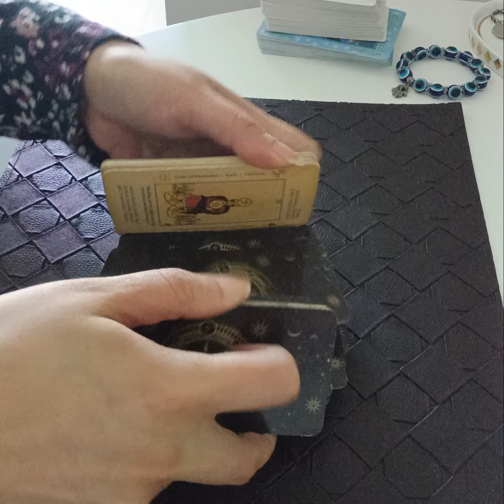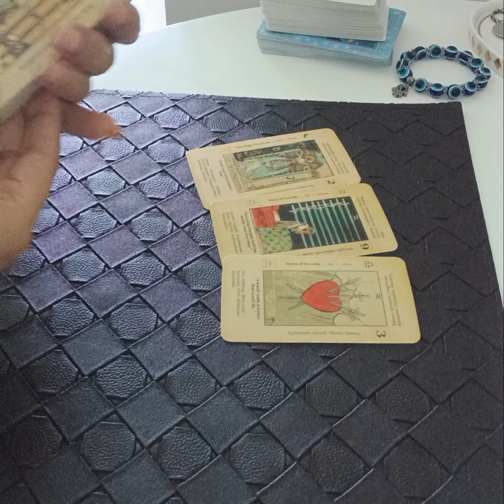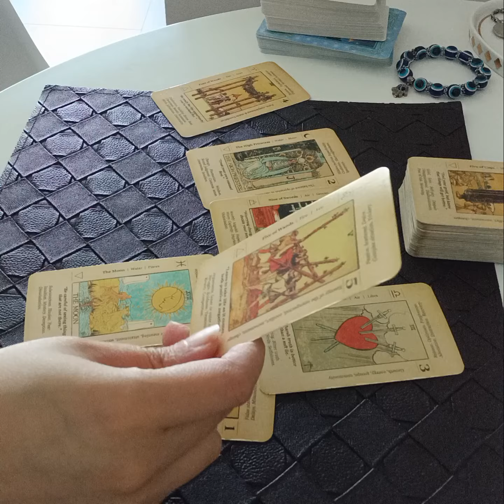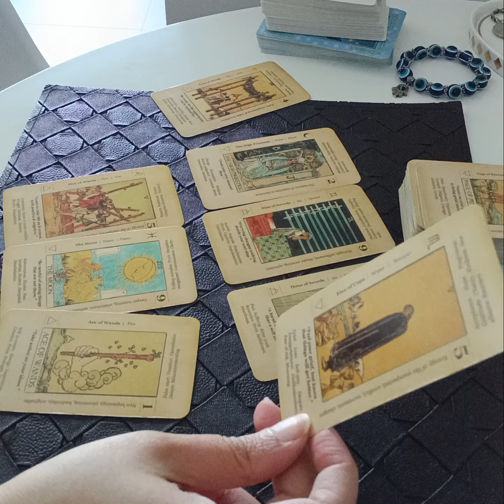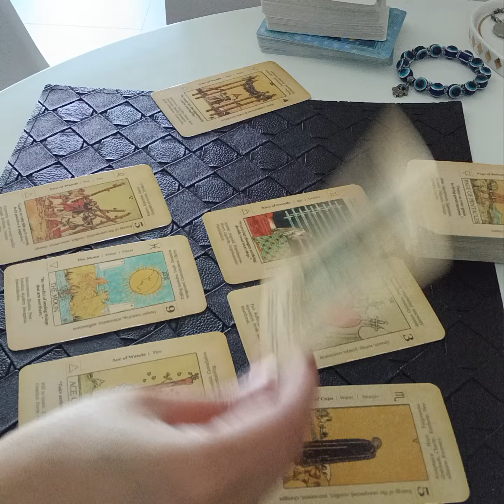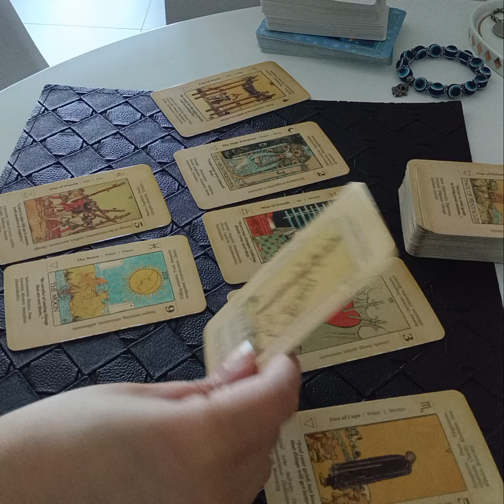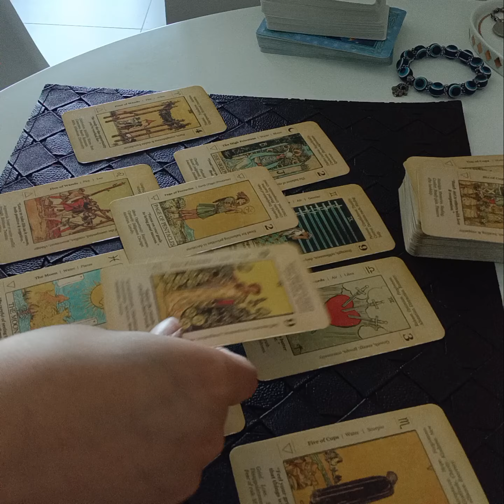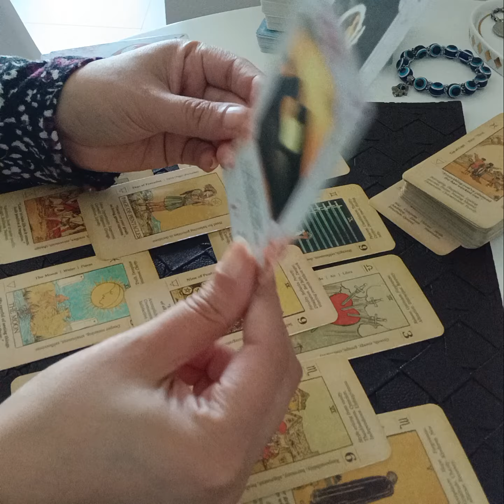THEY HAVE MISSED YOU BAD 💕 WISH TO HAVE A HARMONIOUS LOVING RELATIONSHIP WITH YOU FOR LIFEEEE 👧💍🤵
Services i offer :

1- 1 question reading - 35 USD

2- 2 question reading - 55 USD

3- 3 question reading - 70 USD

4- 5 question reading - 100 USD

5- Love n Relationships - 100 USD

6- 15 Minutes customized *SPIRITUALLY CHARGED* affirmations that give 100% RESULTS  - 100 USD

7- Consultation and step by step guidance to MANIFEST your Dream Desire and Goal.

8- Unique Scripting technique to manifest your desire - 80 USD

9- Protection from bad influences and energies - 60 USD

10- Removal of Black Magic - 100 USD

12- Dream Interpretation - 40 USD

13- Spiritually Charged Affirmations + Unique Scripting Technique - 150 USD

14- Money rituals - 60 usd

15- Love Rituals - 100 usd

16- Subliminals - 100 usd

17- Consultation along with 1 manifestation technique - 100 usd

18- Angel guidance - 40 usd

19- 5 Minutes Guided Meditation - 50 usd

20- 5 Minutes Affirmations - 50 usd